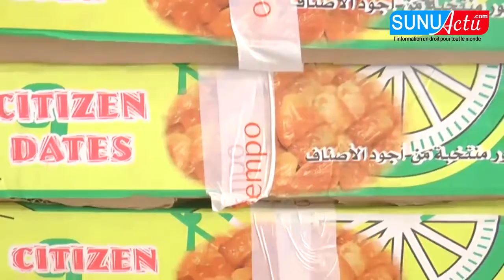touba ca kanam fait du sociale